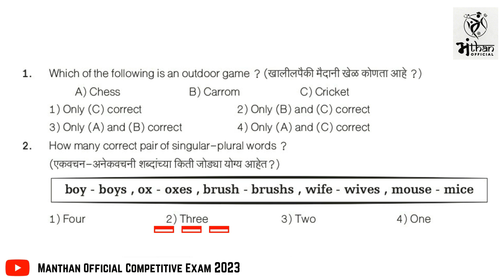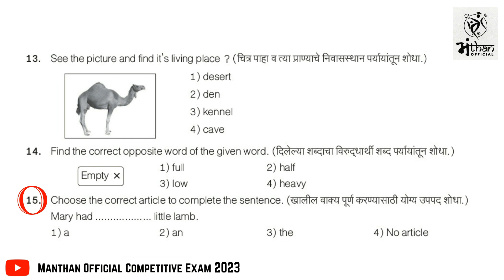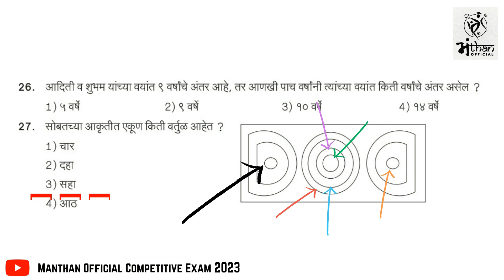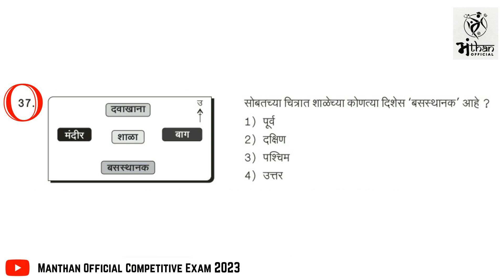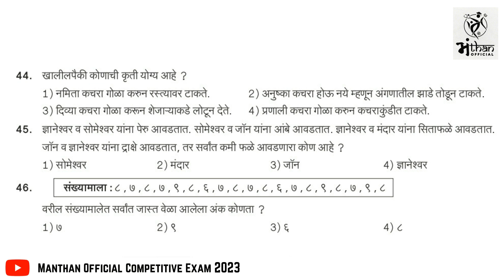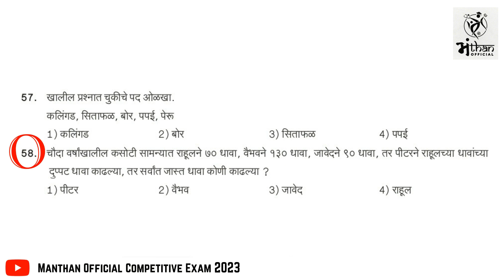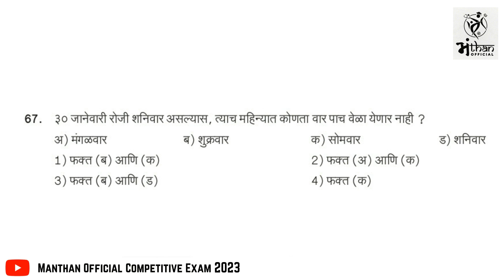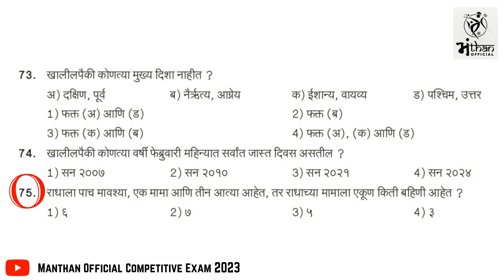इ. 3 री #2023 पेपर-2 सेमी-इंग्रजी मंथन सामान्यज्ञान प्रज्ञाशोध परीक्षा प्रश्नपत्रिका उत्तरासहित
2023 या वर्षी झालेल्या मंथन सामान्यज्ञान प्रज्ञाशोध परीक्षेच्या प्रश्नपत्रिकेची स्पष्टीकरणासहित उत्तरे
इ. 3 री , पेपर-2 सेमी इंग्रजी माध्यम एकूण प्रश्न ७५ विषय : English व बुद्धिमत्ता चाचणी स्पर्धा परीक्षेत यशस्वी होण्यासाठी महत्वाच्या व्हिडीओ साठी चॅनेल ला Subscribe करा परीक्षेबद्दल अधिक माहितीसाठी संपर्क : 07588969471